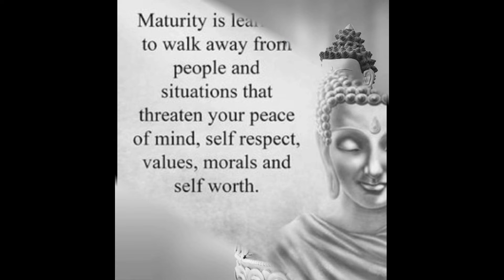LIFE CHANGING QUOTES BY GOUTAM BUDHA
Mr. Ranjeet Kumar Management & Success coach is explaining the